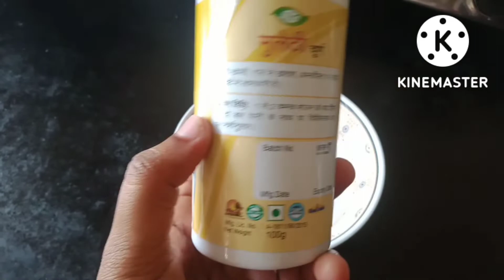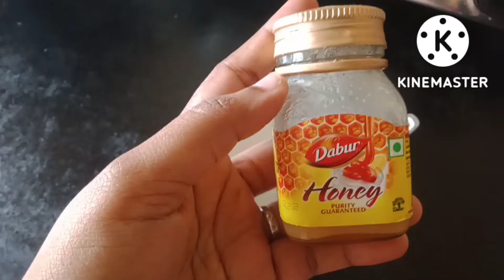Home Made Skin Glowing & Whitening Face Pack in Tamil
Home Made Skin Glowing & Whitening Face Pack